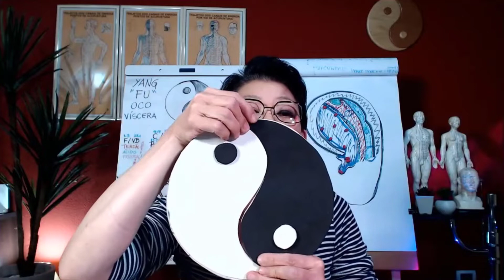Nada é Absoluto | Sandra Mitiko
Nada é Absoluto
Conheça o meu método de execução precisa na auriculoterapia
Curso Online TOA, saiba mais ⬇
Livro digital - Acupuntura de mão prática básica
R$ 57, ⇣
Curso online Auriculoterapia Express
➪ Para quem trabalha com Reiki, Terapias Holísticas, Acupunturista, Psicólogas, Fisioterapeutas, Enfermeiras, Nutricionistas, Massagistas.
➪ Excelente para quem quer ampliar as habilidades terapêuticas.